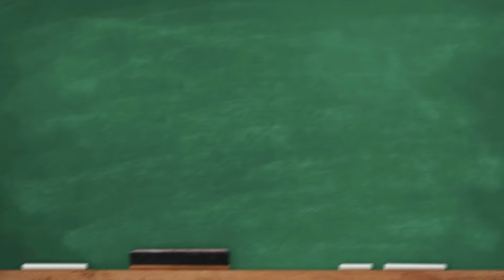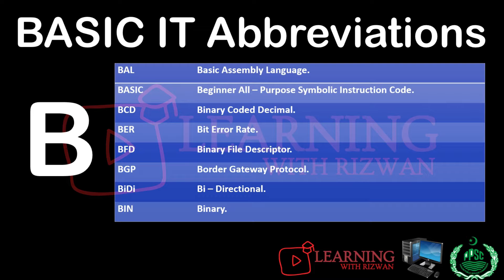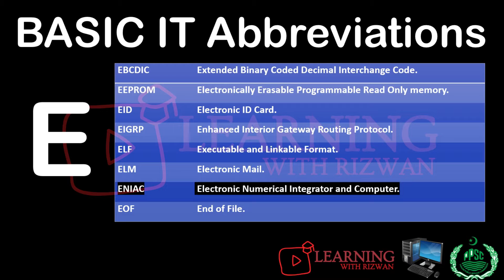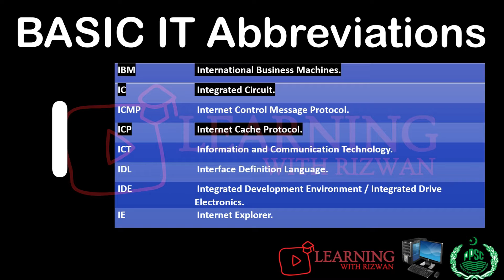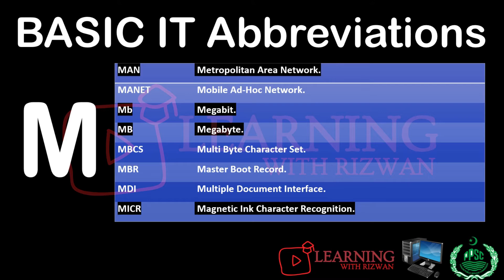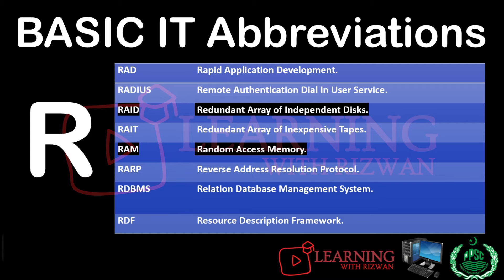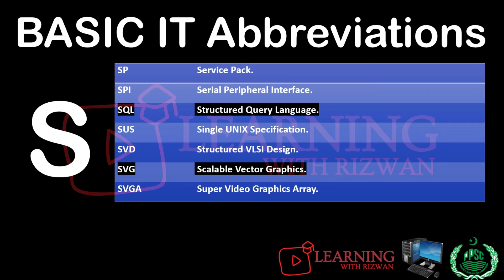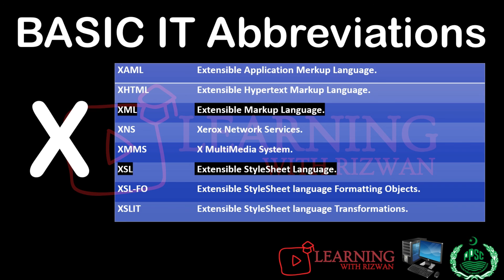Computer Related Abbreviations For MCQS | Computer Studies | One Paper MCQs GK Series | Lecture 1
Computer Related Abbreviations For MCQS   | Computer Studies |  PPSC KPPSC FPSC BPSC | Lecture 1 | One Paper MCQs GK Series

In this video, all abbreviation of computer will be mentioned and  discussed with important Past Paper MCQs of Abbreviation.

Here is the lecture series of for the preparation of Computer Studies, PPSC, FPSC, KPPSC, ETEA etc.